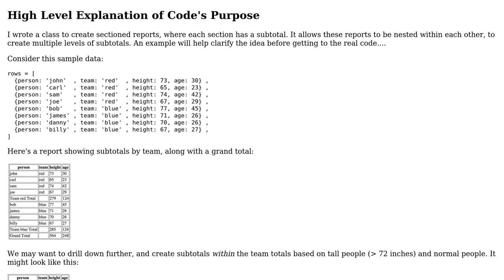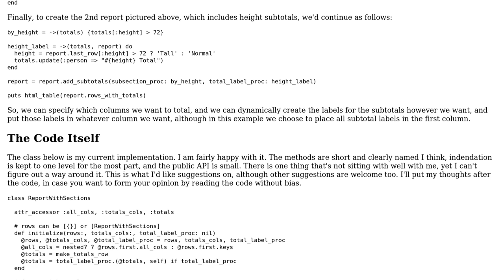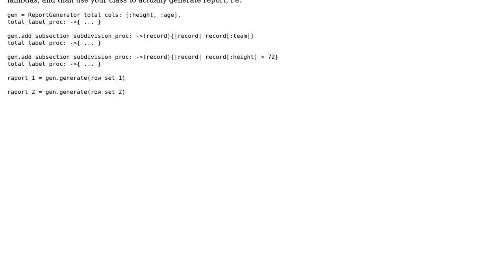Code Review: Report with Subtotals -- In Search Of An Abstraction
With thanks & praise to God, and with thanks to the many people who have made this project possible! You are responsible for your own actions.